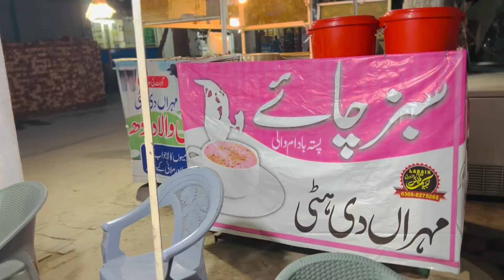5 Lakh ka inam sun ke ma ho gya perashan 😮😮